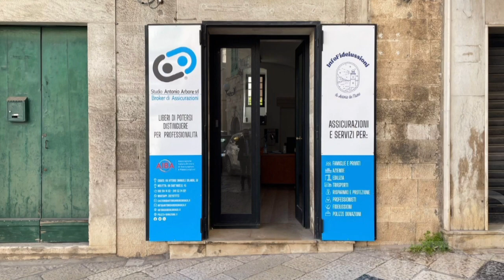Speciale - Competenza e semplicità, le peculiarità dello Studio Antonio Arbore Srl